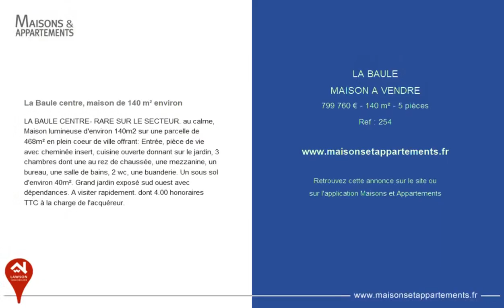LA BAULE - MAISON A VENDRE - 799 760 € - 140 m² - 5 pièce(s)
Référence : 254

La Baule centre, maison de 140 m² environ

LA BAULE CENTRE- RARE SUR LE SECTEUR. au calme, Maison lumineuse d'environ 140m2 sur une parcelle de 468m² en plein coeur de ville offrant: Entrée, pièce de vie avec cheminée insert, cuisine ouverte donnant sur le jardin, 3 chambres dont une au rez de chaussée, une mezzanine, un bureau, une salle de bains, 2 wc, une buanderie. Un sous sol d'environ 40m². Grand jardin exposé sud ouest avec dépendances. A visiter rapidement. dont 4.00 % honoraires TTC à la charge de l'acquéreur.

Cette annonce vous est proposée par l'agence Lawson Immobilier

|2455363|